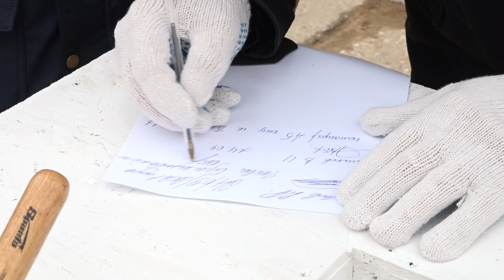Детский сад к октябрю 2022 года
Капсулу в основание нового детского сада в Кубинке заложил глава муниципалитета Андрей Иванов. В церемонии участвовали представители родительского сообщества и Герой России, командир 45-й отдельной гвардейской бригады спецназначения, гвардии полковник Вадим Паньков.